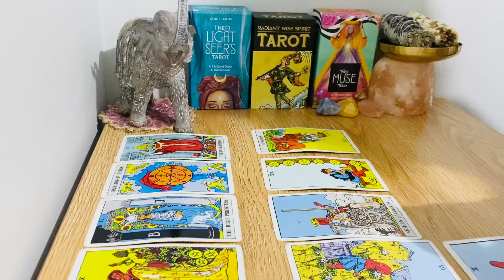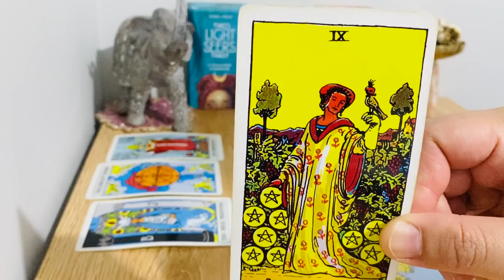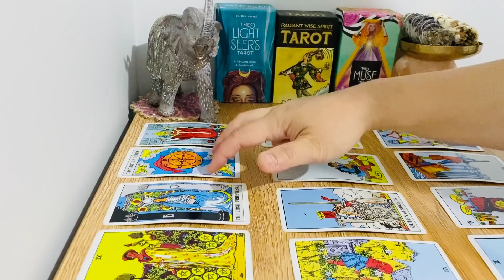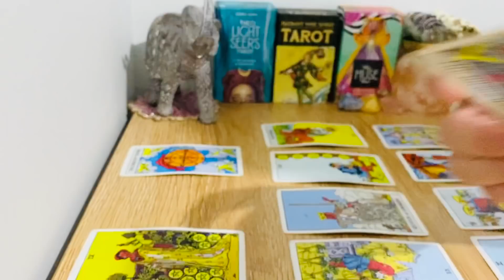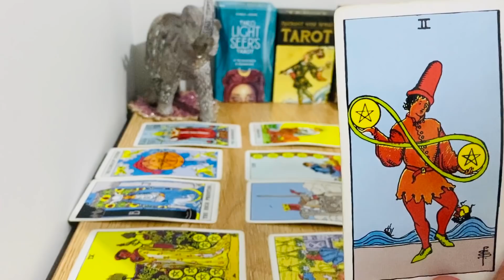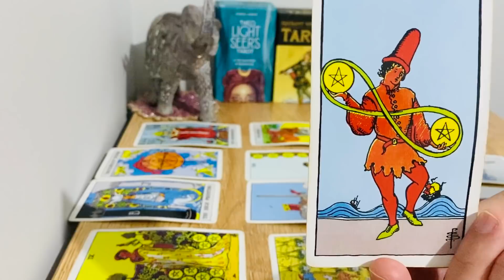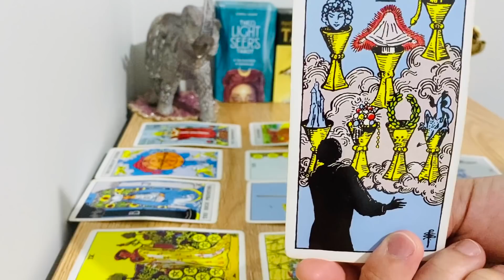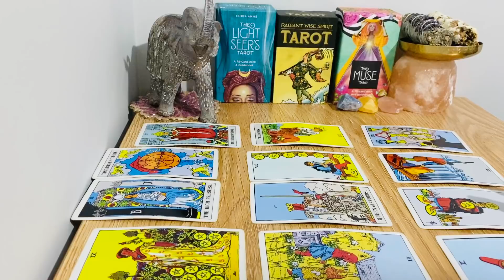Cancer! January 2021 - " Blown Away By The RESULT ❤️ "